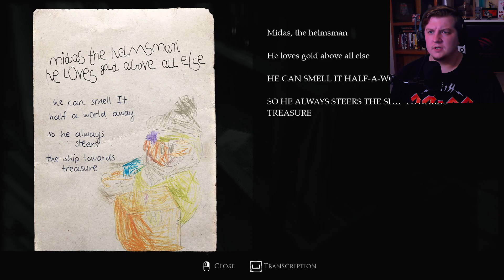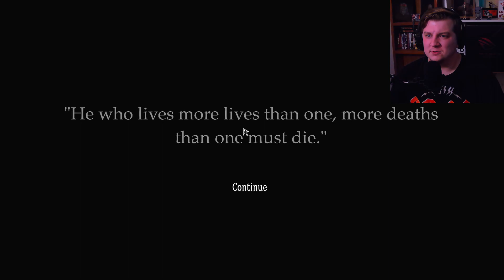I'm In Real Trouble!!!!! | Layers Of Fear 2 (2023) Pt3